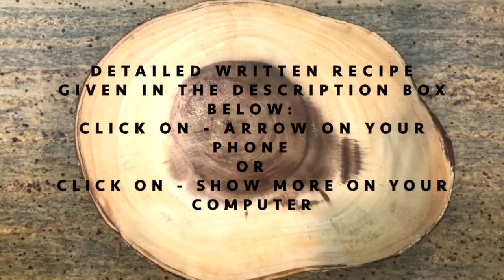Mango Scoring and Passion fruit Dressing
Mango with Passion fruit Dressing Recipe:
Ingredients:
Mangoes
For Dressing:
1 cup passion fruit pulp
2 tablespoons honey
2 tablespoons white wine vinegar
1/2 cup olive oil

Directions:
1. Strain passion fruit pulp.
2. Take a jar & add passion fruit juice, honey, vinegar, oil, salt & pepper. Shake to mix.
3. Score mango as shown.
4. Drizzle passion fruit dressing. Enjoy!